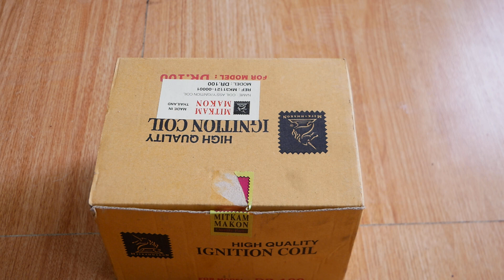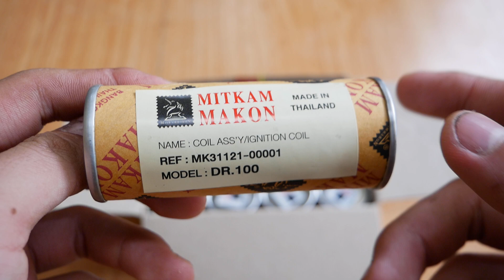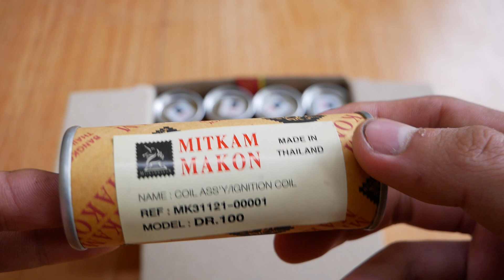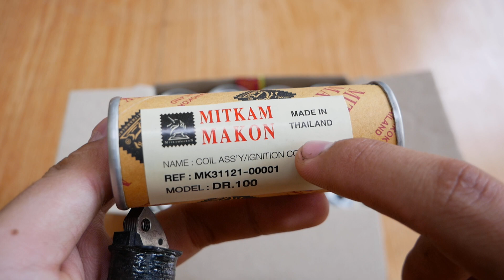CUỘN LỬA DREAM THÁI 6 TÉP ZIN XỊN THAILAND 👍Giá rẻ 250k 🔥Thay thế lửa tàu, lửa yếu quá ngon lành